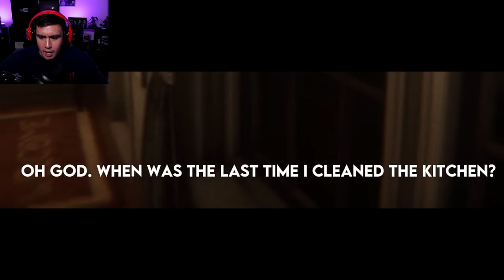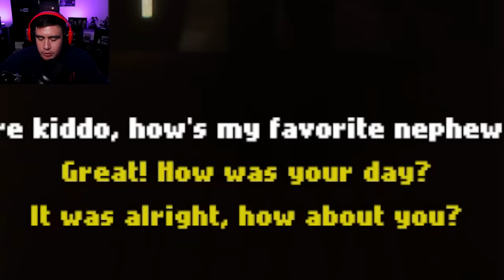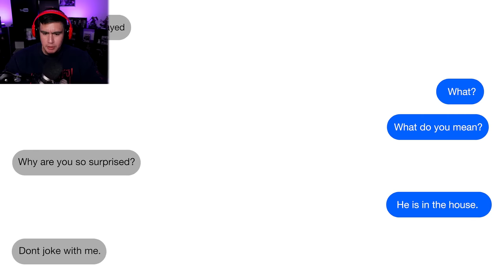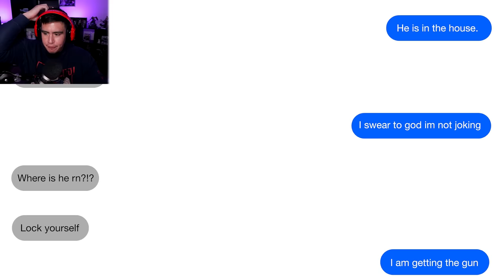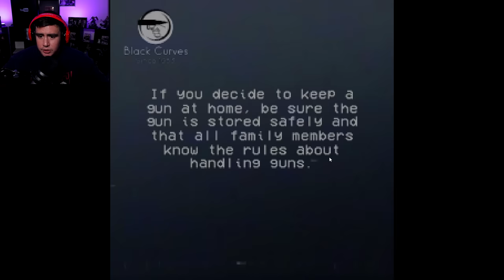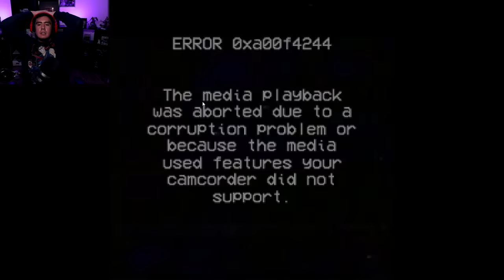MY UNCLE CAME OVER WHILE MY PARENTS WERE OUT OF TOWN, BUT I DONT HAVE AN UNCLE | Free Random Games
Im home alone and my parents are out of town and my uncle came over...but i dont have an uncle..